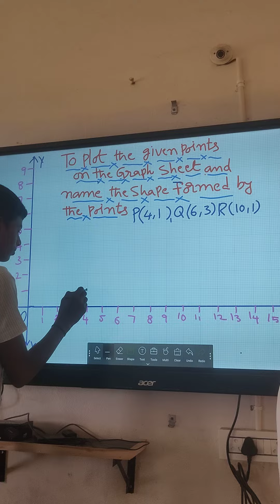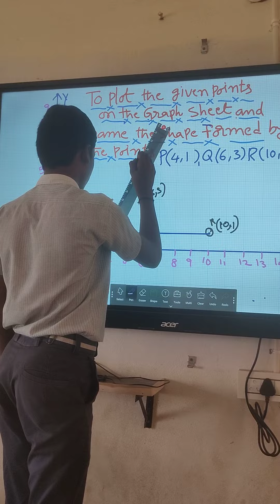Plotting the given points on the graph and forming the shape of Triangle#student#mathsteacher#viral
Plotting the given points on the graph and forming the shape of  triangle
8th class
Maths
Student
MathsTeacher
CBSESCHOOL
AP MODEL SCHOOL, UYYALAWADA